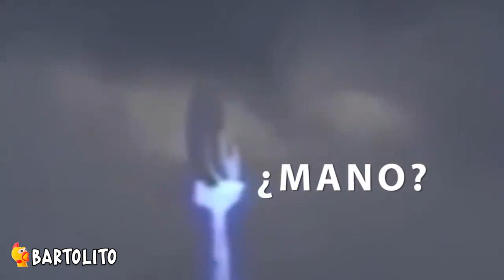7 Veces que Jesus fue Captado en la Vida Real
Bluey es una serie animada que nos cuenta sobre la vida diaria de bluey, una perrita de seis años que se caracteriza por su exceso de energía, imaginación Y una enorme curiosidad por el mundo, de esta forma convirtiendo el día a día de su familia en una extraordinaria aventura.